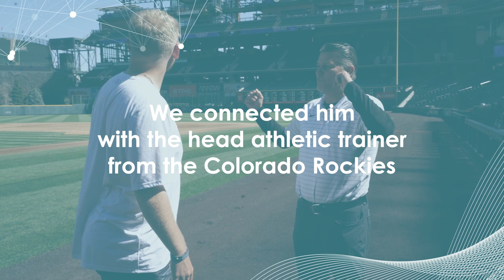Grads at a Glance: Trey Lindenfeld, Rocky Mountain High School